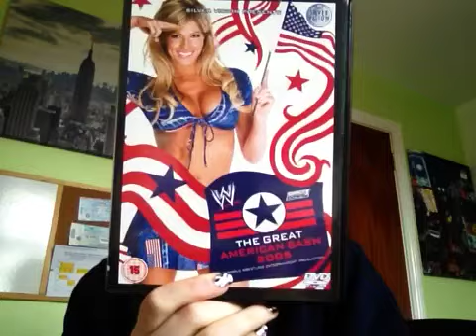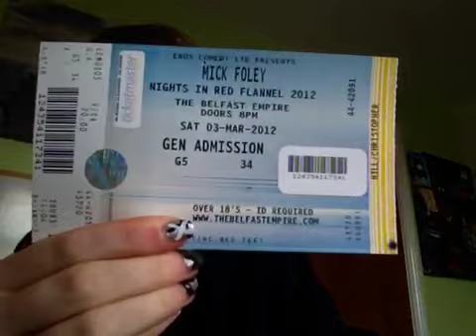Swantongirly wrestling questions part 1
Gah iPad is saying the whole video is too long so this will be in 4 parts which is annoying.

Thanks vinto316 for all the questions, hope you like my answers, and I hope it gives everyone a little insider as to what I like wrestling wise etc.